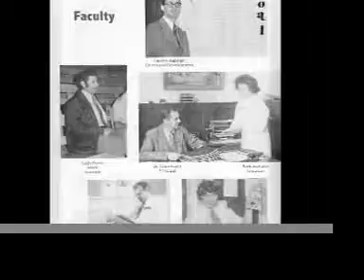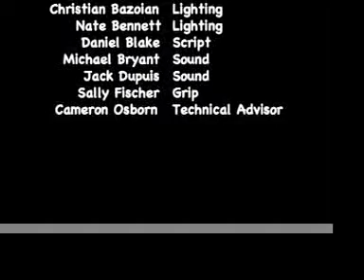Back to the70s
A teacher (played by Mr. Raska) who loves the Bee Gees, transports 3 students (David Lewin, Takumi Yoshida, and Tyler Yount) back to the 70s so they can find out what Salem Academy was like waaaaay back then!
Let's go back to the 70s! (The video was made for the Salem Academy school auction by the Video Production Class directed by Randy Carruthers). Actors: Mr. Scott Raska, David Lewin, Takumi Yoshida, Tyler Yount, Travis Lange (playing the part of his father, Troy) and Troy Lange! You guys did an awesome, er, FAR OUT performance! THANK YOU for your hard work and dedication to Salem Academy Christian!
The students of the Video Production Class who helped make this video Z
To God be the glory! We also appreciate Rock'n'Rogers for allowing us to film in their restaurant!! Great hamburgers!